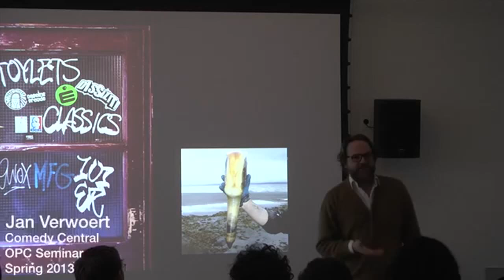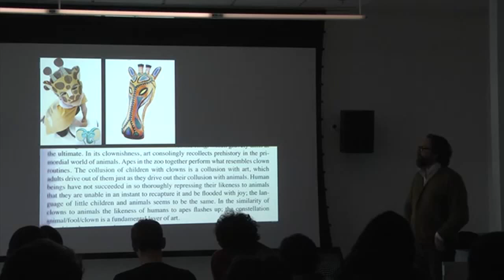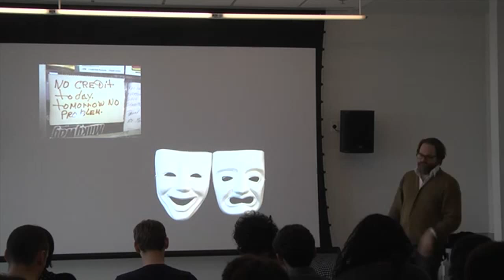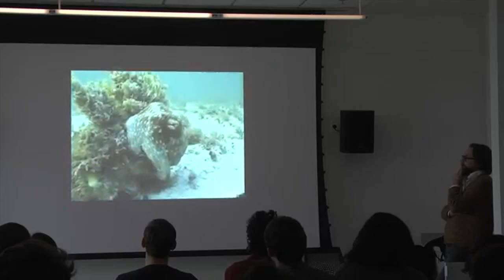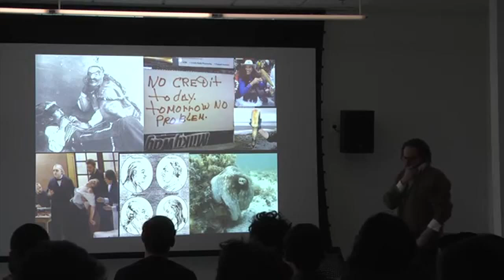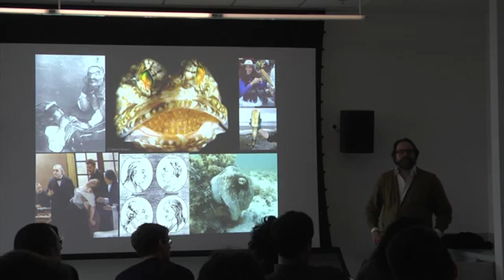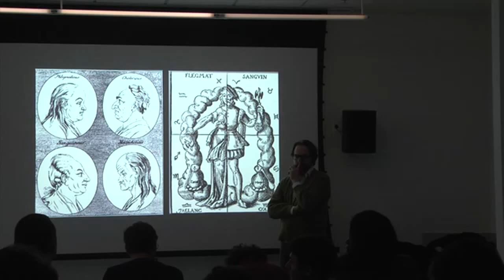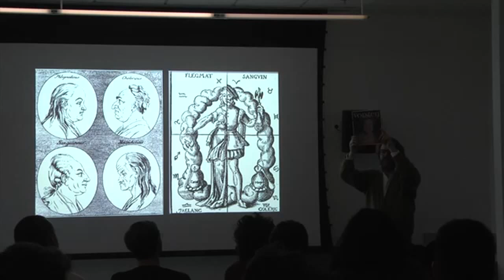Jan Verwoert 2013 OPC Lecture